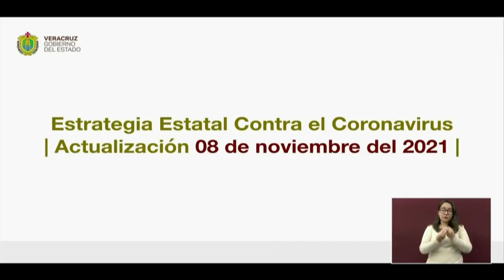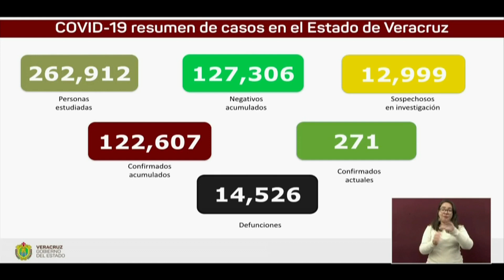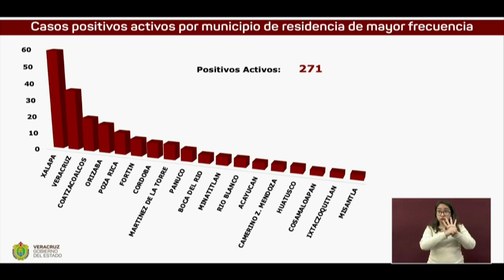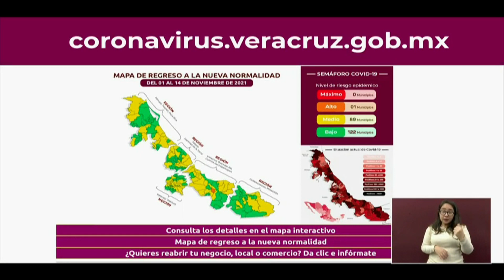Actualización COVID-19 en el Estado de Veracruz, lunes 8 de noviembre de 2021